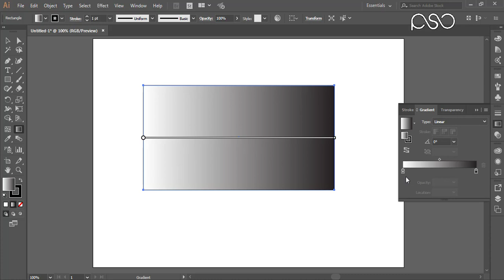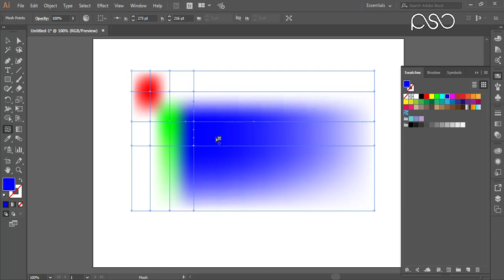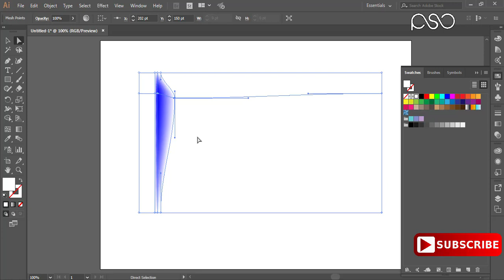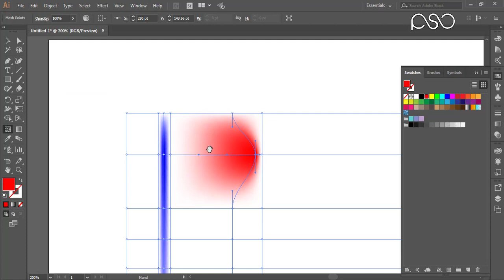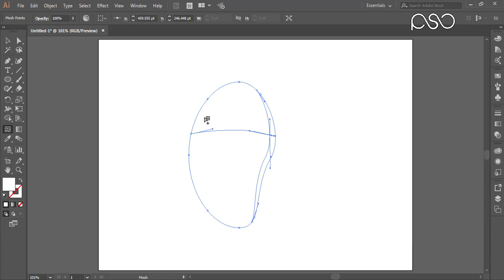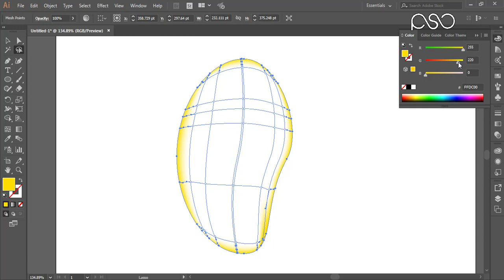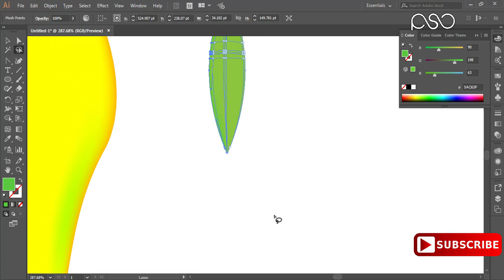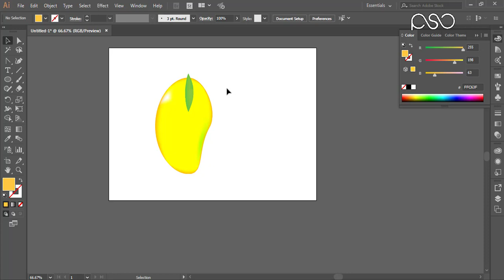Adobe Illustrator Training –Class 15 – Mesh Tool Pashto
In this video you learn about Mesh Tool:
One of the most amazing and confounding tools in Adobe Illustrator is probably the Gradient Mesh tool. Working with this feature allows the user to divide almost any shape into a mesh. Each intersection of two lines (horizontal/vertical) can be colored with a solid color.